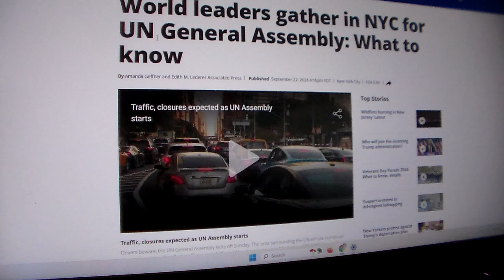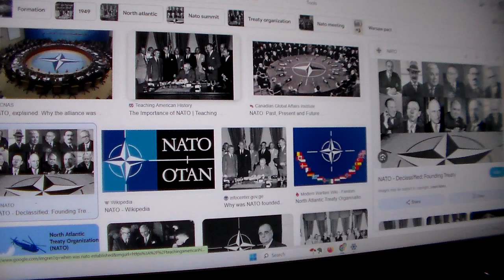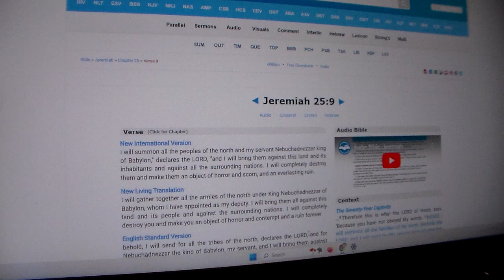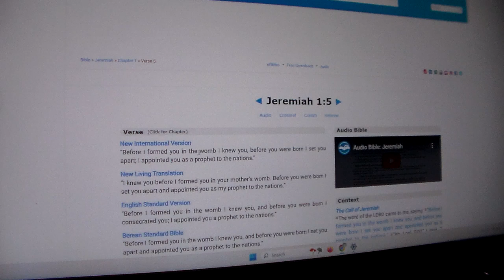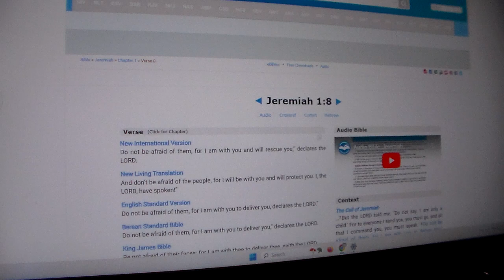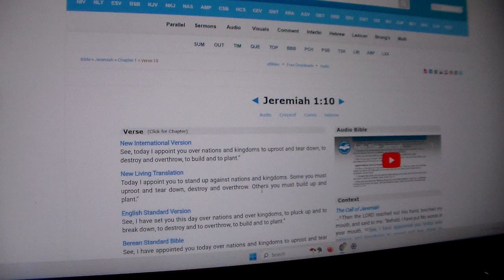The Head of Gold Pt.3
Isaiah 13:4-9 Listen, a noise on the mountains, like that of a great multitude! Listen, an uproar among the kingdoms, like nations massing together! YAHAWAH Almighty is mustering an army for war. They come from faraway lands, from the ends of the heavens— YAHAWAH and the weapons of his wrath— to destroy the whole country. Wail, for the day of YAHAWAH is near; it will come like destruction from the Almighty. Because of this, all hands will go limp, every heart will melt with fear. Terror will seize them, pain and anguish will grip them; they will writhe like a woman in labor. They will look aghast at each other, their faces aflame. See, the day of YAHAWAH is coming —a cruel day, with wrath and fierce anger— to make the land desolate and destroy the sinners within it.